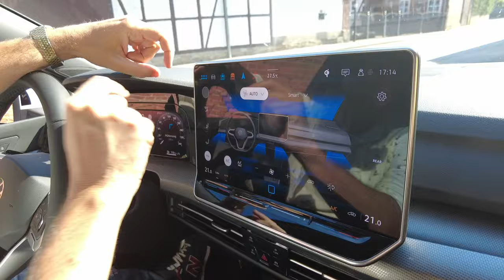Volkswagen Golf : Plus nouvelle que Jamais... Ou pas ? 🚗💡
Aujourd'hui, on plonge dans le monde fascinant de la... petite mise à jour ! Vous pensiez tout savoir sur la Golf ? Eh bien, nous aussi ! Mais cette Golf 8.2 a décidé de nous surprendre avec quelques nouveautés subtiles. On vous emmène à la découverte de ces micro-changements qui, avouons-le, ne risquent pas de bouleverser vos habitudes, mais pourraient bien vous faire sourire. 😏

Au programme : un logo qui s’illumine (oui, c’est possible), des optiques redessinées pour les plus observateurs, et un nouveau système multimédia qui, on l’espère, vous donnera envie de rester dans votre voiture même après être arrivé à destination. Sans oublier notre test de consommation avec la version eTSI, qui promet des économies de carburant sans sacrifier votre plaisir de conduite.

Bref, une Golf qui continue d’être une Golf, et c’est déjà pas mal. 😉

Installez-vous confortablement, mettez votre ceinture, et c’est parti pour une balade pleine de légèreté et d’humour dans l’univers de la compacte allemande la plus aimée… ou la plus invariable ? 😄